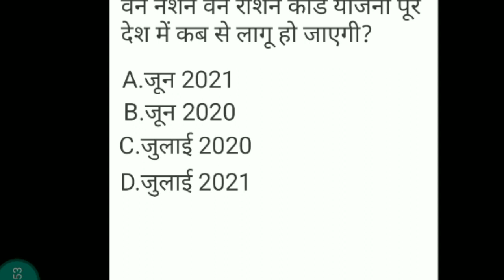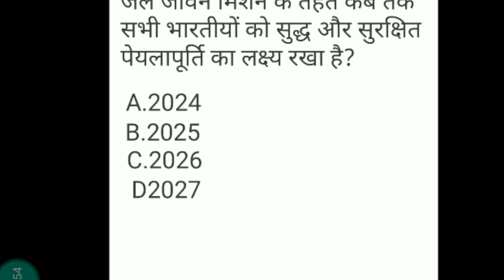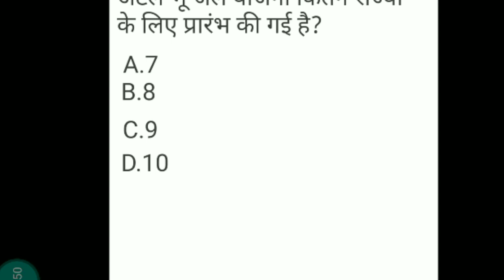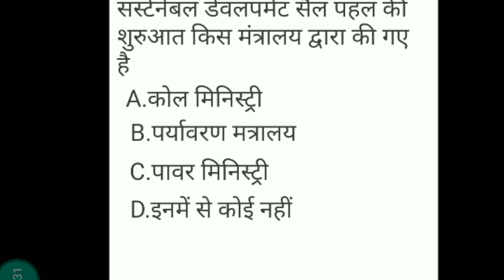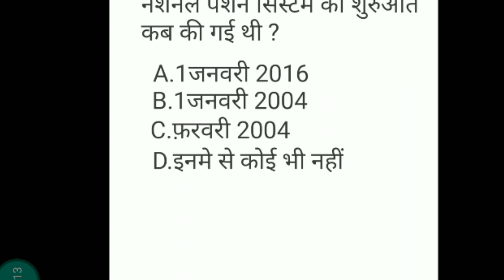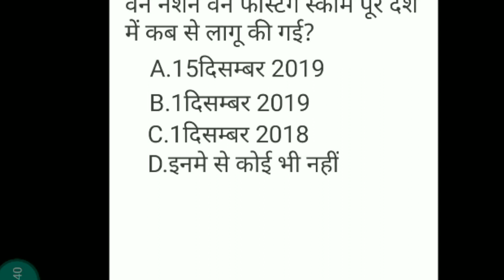खंड शिक्षा अधिकारी/मॉडल टेस्ट पेपर 03